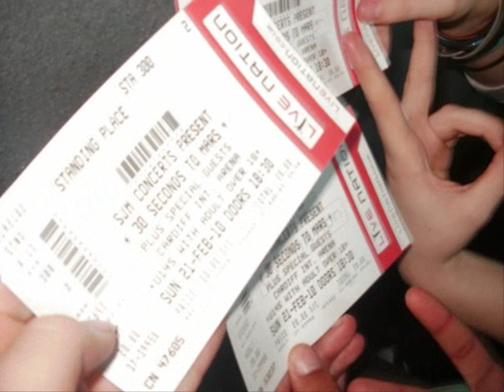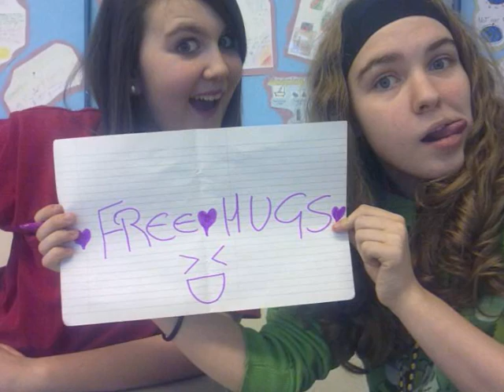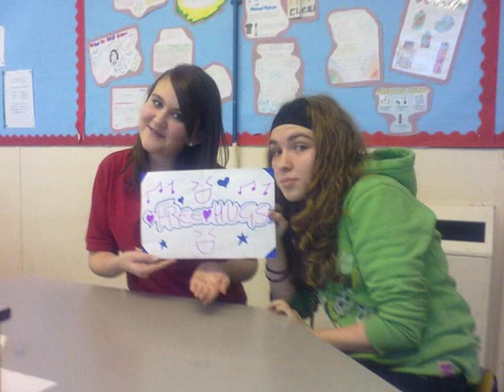Willows High Year Ten Randomness xP 2009-2010 x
song used is Kings&Queens by 30 Seconds To Mars

please rate and comment xD